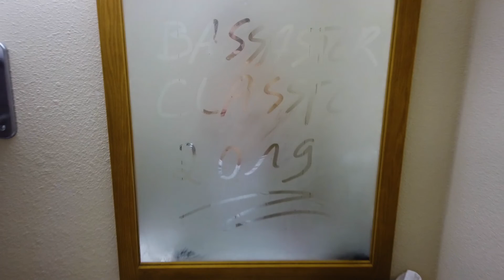Bass Master Classic | Vol. 2 | Media Day ( Aaron Martens, Jacopo Gallelli....)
Am letzten Tag, vor dem großen Start nimmt euch Christian mit auf den Media Day. Euch erwarten spannende Interviews und interessante Hintergründe!

Folgt dem Kanal & aktiviert die Glocke!